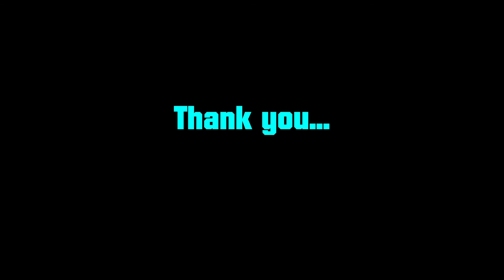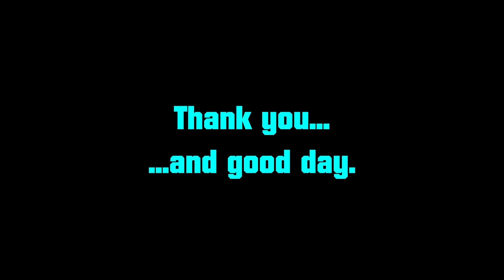Eastern Orthodoxy Is Done For! | Civilization VI: New Frontier Pass (Portugal) Part 18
Told you I was sorry in advance, Peter.